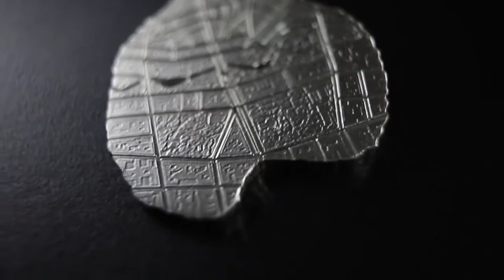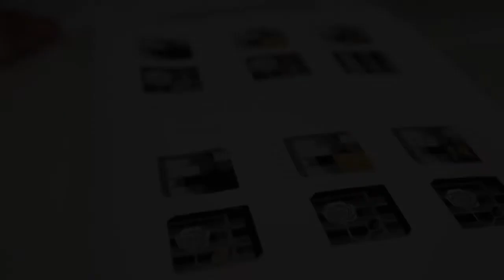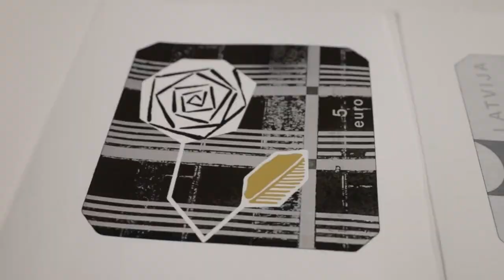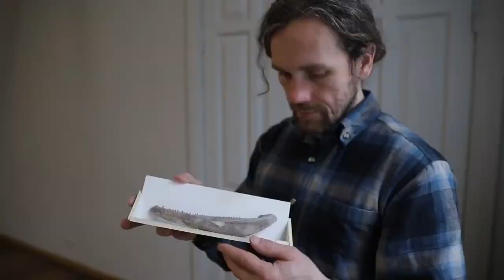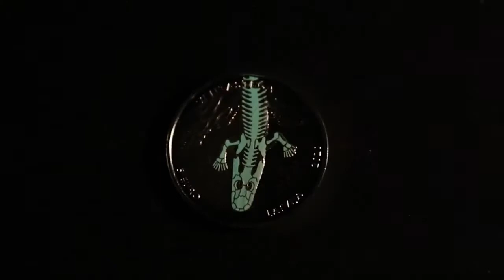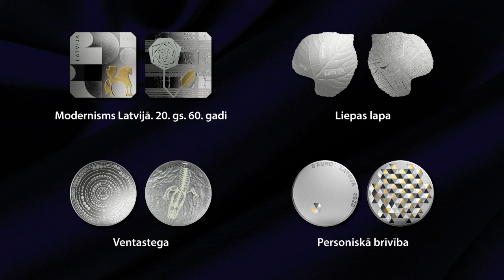Gada monēta 2020: Saruna par monētu mākslu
2021. gada 14. aprīlī notika žurnālistes Ilzes Dobeles saruna ar 2020. gadā izlaisto monētu māksliniekiem – par viņu idejām, monētu tapšanas procesu un tajās paustajām vērtībām.

02:42 Balsojuma "Latvijas Gada monēta 2020" rezultāti
09:13 Monētās iekaltie temati
10:04 Monēta "Liepas lapa". Monētas video un autora komentārs.
14:47 Kāda loma monētu tematu izvēlē ir Monētu dizaina komisijai?
18:06 Kā notiek mākslinieku ideju vērtēšana?
23:00 Monēta "Personiskā brīvība". Monētas video un autores komentārs.
30:03 Kas un kā var kļūt par monētas autoru?
35:43 Monēta "Modernisms Latvijā. 20.gs. 60. gadi". Monētas video.
39:32 Izaicinājums pārnest ideju tik mazā formātā kā monēta
43:42 Monēta "Ventastega". Monētas video un autora komentārs.
52:30 Monēta "Modernisms Latvijā. 20.gs. 60. gadi". Autores komentārs.
58:30 Sadarbība ar monētu kaltuvēm
01:02:44 Kā mainījušās tehnoloģiskās iespējas pēdējos 30 gados?
01:06:54 Kas vēl pieliek roku monētas tapšanai?
01:20:35 2021. gadā plānotās kolekcijas monētas
01:21:50 Kolekcijas monētu nākotne

Diskusijā piedalījās 2020. gadā izlaisto monētu mākslinieki – Sandra Krastiņa, Mārcis Kalniņš, Ivars Drulle, Beate Šņuka; viens no izcilākajiem Latvijas grafiķiem, neatkarību atguvušās Latvijas galvenais monētu mākslas idejas virzītājs un iedvesmotājs, lata monētu tēvs, Monētu dizaina komisijas loceklis Laimonis Šēnbergs, kā arī Monētu dizaina komisijas priekšsēdētāja vietnieks, grafikas dizainers Edgars Zvirgzdiņš.